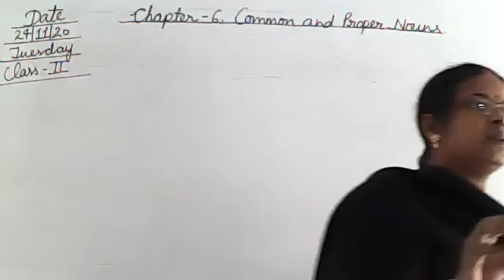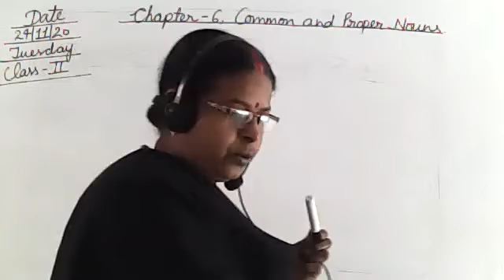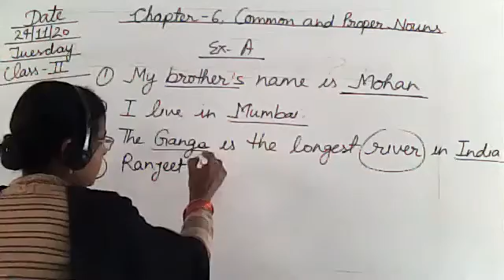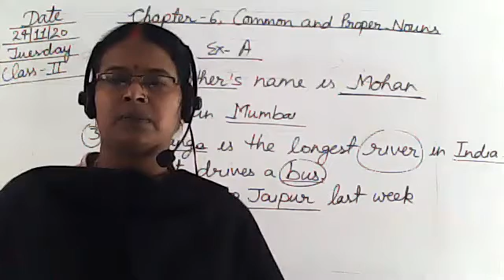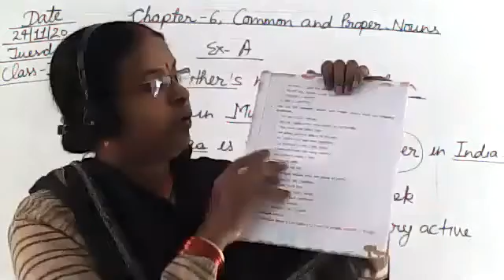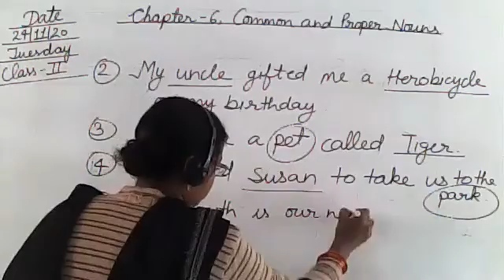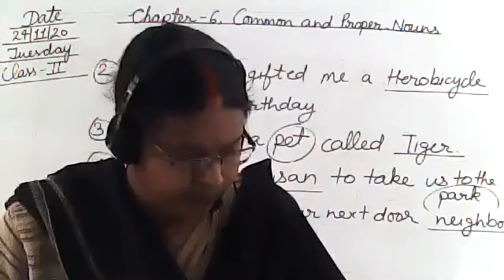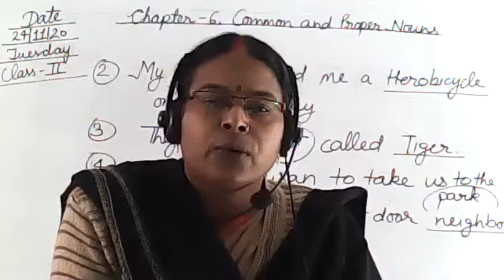ENGLISH CLASS II, 24 NOV